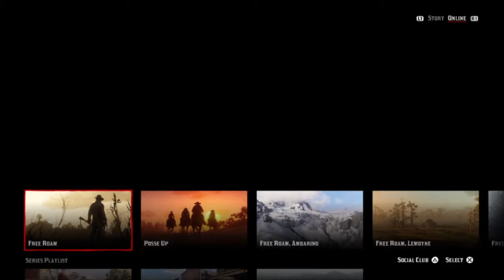Red Dead Online Gameplay #2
In this episode, we do a couple of Story missions, a few "Stranger" missions (glitches and all), and take out a rival gang hideout.